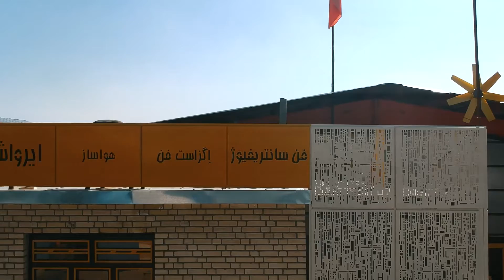دستگاه تصفیه هوای مکان های شلوغ و سر پوشیده و پاساژ ۰۹۱۲۱۸۶۵۶۷۱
دستگاه_تصفیه_هوای_شرکت_کولاک_فن
در عملیات‌های مختلف دندانپزشکی، حجم نســـــــــــــبتا زیادی ایروسل تولید می‌شود که احتمال انتشــــــــار عوامل تهدید کننده میکروبیولوژیک از دهان فرد بیمار در هوای محیط را بســـــــــیار زیاد می‌کند. در پی شیوع بیماری مهلک ۱۹-covid و هشـــدارهای مراجع بهداشتی درباره احتمال انتقال ویروس از طریق ایروســل ها، این موضوع در مطب های دندانپزشـــکی هم مورد توجه قرار گرفت و اجرای مقررات و دستورالعمل ها در خصــــــوص نحوه مدیریت آن در همه جای دنیا الزامی شد. بدیهی است که در چنین شـرایطی، یکی از بهترین و موثرترین روشــــها، مهار ذرات آلاینده قبل از پراکنش آنها در کل محیط است که به آن کنترل آلودگی درمنشاء (control Source) است.
دستگاه تصفیه هوای کولاک فن با در نظر گرفتن شرایط خاص مطب‌های دندان‌پزشکی، توسط کارشناس متخصص ایرانی و با استانداردهای جهانی طراحی و تولید می‌شوند

علاوه بر این موارد، پشتیبانی و خدمات پس از فروش برندهایی که در ایران فعالیت می‌کنند، با کیفیت و دقت بسیار زیادی انجام می‌شود. تمامی دستگاه‌های کولاک فن با 18ماه گارانتی و 24 ماه خدمات پس از فروش ارائه می‌شوند و کادر  متخصص ما همواره آماده پاسخگویی به سوالات شما و رفع مشکلات احتمالی هستند.
شرکت_کولاک_فن  تولید کننده انواع هواکش های صنعتی؛انواع هود های صنعتی ،هواساز،ایرواشر،اکونوپک،اگزاست فن سانتریفیوژ،جت فن،پلاگ فن،لوله های کانال اسپیرال،اتصال کانال اسپیرال و خدمات برش لیزر در شیراز و ارسال به کل کشور
📲مهندس سوری:۰۹۱۲۱۸۶۵۶۷۱
📲خدمات پس از فروش:۰۹۱۲۴۵۹۸۲۸۴
📲مدیر فروش:۰۹۱۲۶۸۵۱۱۹۲
📲طراح و مشاور:۰۹۱۷۷۰۰۲۷۰۰